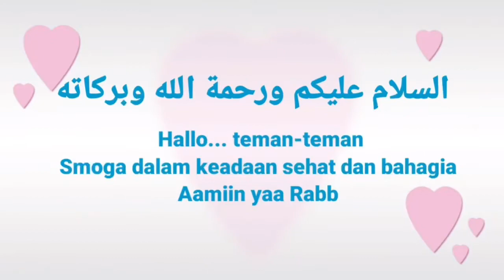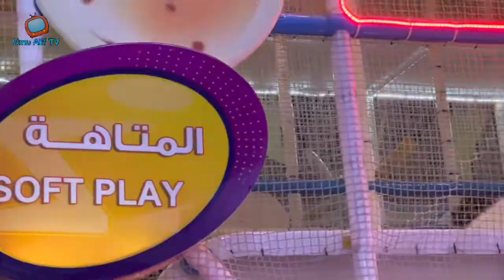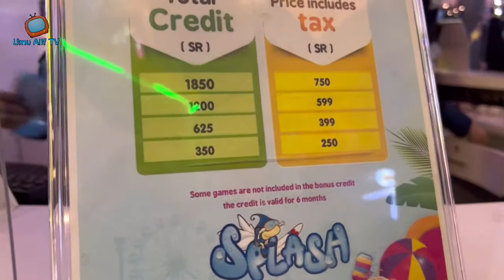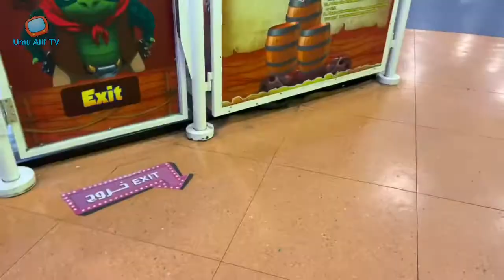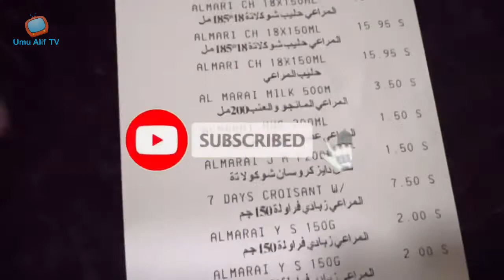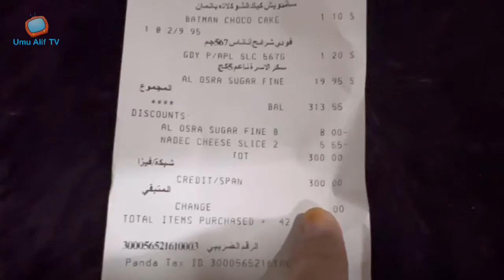MAIN DI SPARKY’S, LANJUT BELANJA MINGGUAN // ARAB SAUDI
Assalamualaikum
Hallo teman-teman
Smoga dalam keadaan sehat dan bahagia
   Video kali ini saya menemani anak-anak main di Sparkys dan lanjut belanja mingguan di panda hypermarket yang ada di dekat tempat tinggal kami.     Sparky’s ini lokasinya ada di kawasan pusat kota Fanater Jubail.
Sparky’s adalah permaian anak terbesar, terlengkap dan banyak cabangnya di Saudi Arabia. Untuk kali ini suamiku mengizinkan anak-anak saya untuk bermain di salah satu permainan yang ada di Sparkys ini, permainan ini di kenakan biaya Sr 30 sepuasanya (tdk di tentukan waktunya) tapi ternyata untuk bermain di sini harus menggunakan kaos kaki dan  kami harus beli, ternyata kaos kakinya adalah kaos kali khusus untuk permainan ini, di rancang khusus agar anak-anak aman nyaman dalam bermain.

Tonton juga video ini yaa…